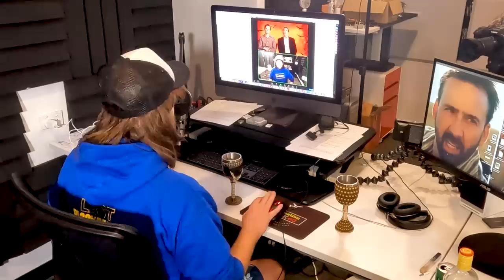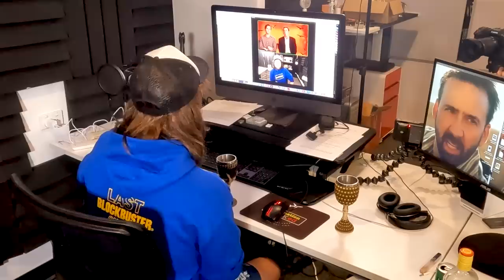Nicolas Cage Turns Australian [FEAT. Nicholas Hoult & Ozzy Man]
Welcome back to another Ozzy Man celeb interview. This time I chat with fair dinkum legends Nicolas Cage and Nicholas Hoult about Renfield  (out in Australia on May 25). They also have a crack at Guess the Aussie Slang. More movie info below ay.

Synopsis - Evil doesn’t span eternity without a little help. In this modern monster tale of Dracula’s loyal servant, Emmy nominee Nicholas Hoult (Mad Max: Fury Road, X-Men franchise) stars as Renfield, the tortured aide to history’s most narcissistic boss, Dracula (Oscar® winner Nicolas Cage). Renfield is forced to procure his master’s prey and do his every bidding, no matter how debased. But now, after centuries of servitude, Renfield is ready to see if there’s a life outside the shadow of The Prince of Darkness. If only he can figure out how to end his codependency.

Renfield is directed by Emmy winner Chris McKay (The Tomorrow War, The LEGO Batman Movie) from a screen story by The Walking Dead and Invincible creator Robert Kirkman and a screenplay by Ryan Ridley (Ghosted series, Rick & Morty series). The film also stars Golden Globe winner Awkwafina (The Farewell, Marvel’s Shang-Chi and the Legend of Ten Rings), Emmy winner and Oscar® nominee Shohreh Aghdashloo (House of Saddam, House of Sand and Fog), Ben Schwartz (Sonic, The Afterparty), Adrian Martinez (The Secret Life of Walter Mitty, Focus) and Brandon Scott Jones (Ghosts, The Other Two). Renfield is a Skybound/Giant Wildcat production, produced by Chris McKay, Samantha Nisenboim (co-producer, The Tomorrow War), Bryan Furst (Daybreakers), Sean Furst (Daybreakers), Robert Kirkman and David Alpert p.g.a. (The Walking Dead). The executive producer is Todd Lewis (unit production manager, Jason Bourne).

Cheers ya legends!
Ozzy Man